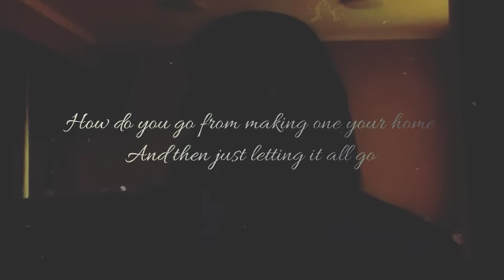Before it sinks in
Hey guys...tagal ko na di nakapag vlog.